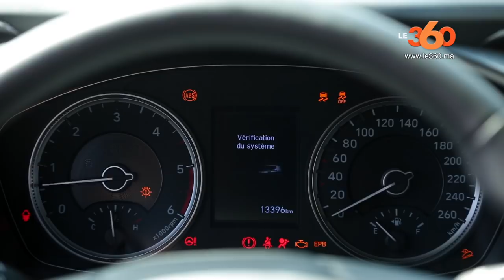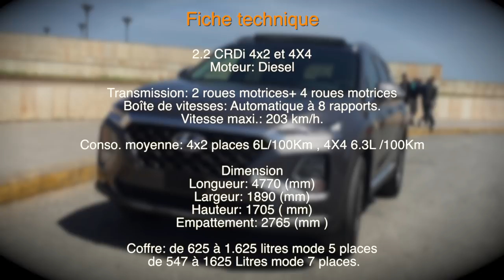Le360.ma • Test-Drive: le nouveau Hyundai Santa Fe.